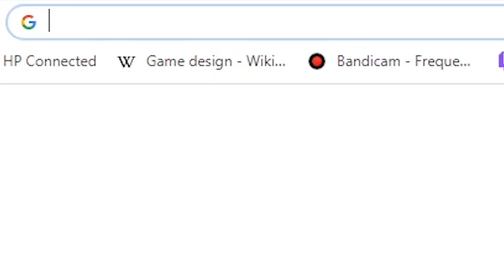SECRET TUNNEL - Avatar The Last Airbender Book 2 Episode 2 Reaction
Hey guys Marcus reacting to Avatar The Last Airbender Book 2 Episode 2 “The Cave of Two Lovers”. In this episode, Aang and others must find their way to Omashu but can’t make their way over there airborne, so have to travel through a “secret” tunnel” I hope you enjoy!